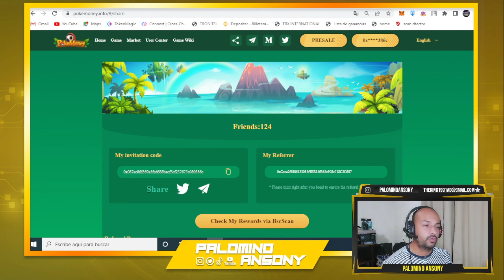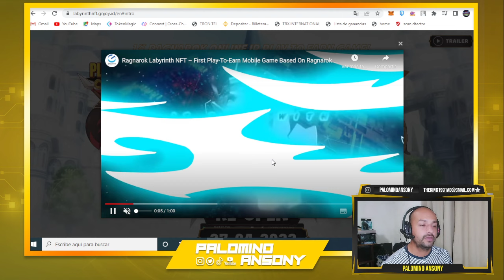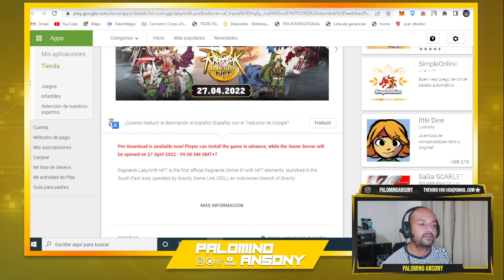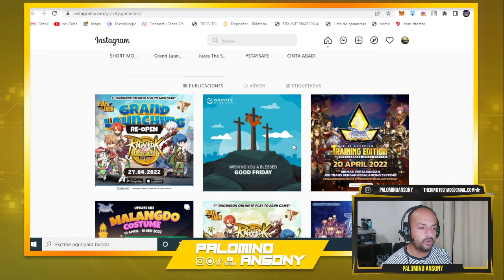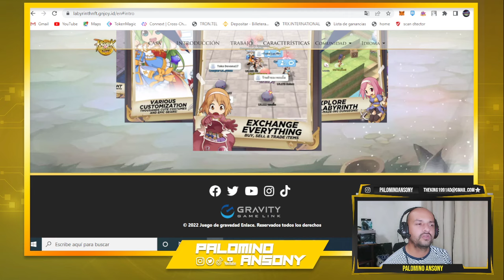RAGNAROK LABYRINTH NFT🤑 GRATIS 🤑review | FREE TO PLAY 🔥 PLAY TO EARN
PAGINA WEB

MUNDO NFT ACA CONVERSAMOS DE CRIPTOMONEDAS  - GAME NFT - INVERSIONES LOS ESPERO.

WHITEPAPER

canal pasqualefz